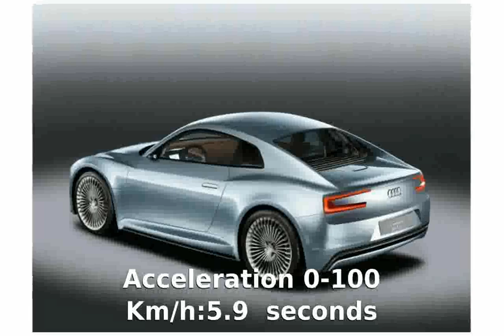2010 Audi e-tron Specs, Walkaround [sheliraba]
Body Type:Fixed-head coupe 2 doors

Weight:1350 Kg

Length:3930 mm

Height:1220 mm

Wheelbase:2430 mm

Engine alignment:unknown

Drive Wheels:Rear wheel drive

Steering:rack &amp; pinion VPAS

Standard Tyres:235&#47;35 R 19 / 255&#47;35 R 19

2010 audi s5
2010 audi s4
2010 audi s6